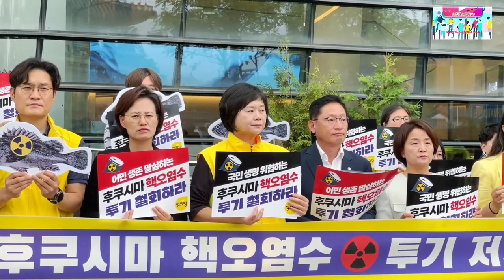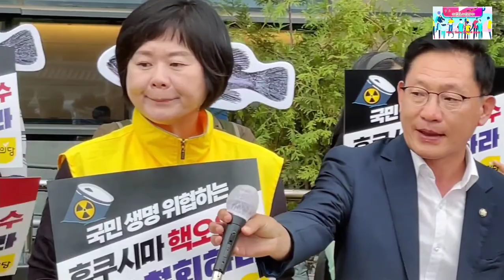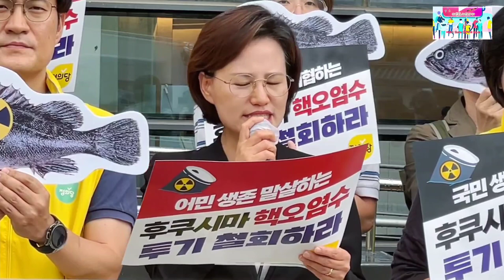2023.6.26일 정의당 이정미 대표 단식 특별 기자회견@everyone